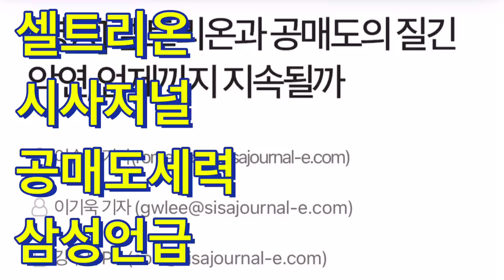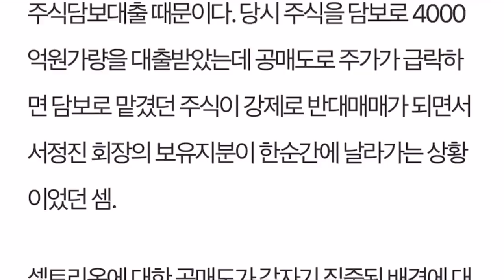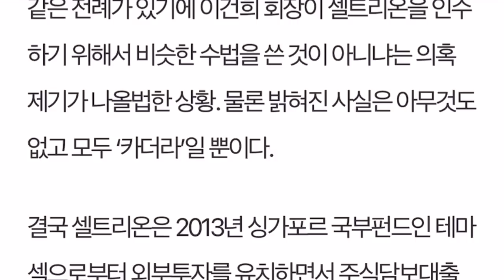셀트리온 공매도 세력을 시사저널 이승용 기자가 삼성을 용감하게 거론했네요!!! 같이 한번 보시죠~